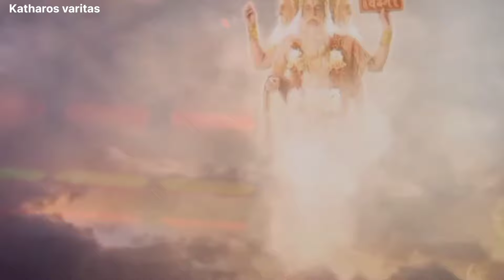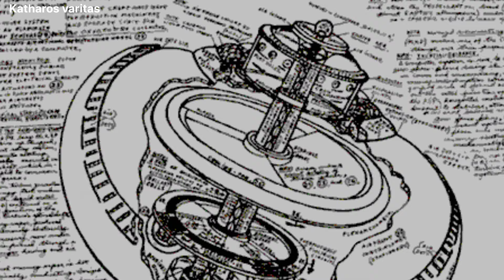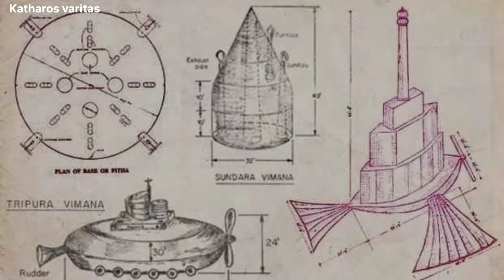′KUBHKARN ′- The scientist ||कुम्हाकर्ण एक बैज्ञानिक थे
The most popular thing about Kumbhakaran is that he used to sleep for 6 months. He had asked Brahma ji for the boon of sleeping for 6 months in a year by meditating for years. Brahma ji had accepted this demand of Kumbhakaran and gave him the boon of sleeping for 6 months in a year. You have been listening to this story since childhood but now researchers have started raising questions on this story. Their question is why would a person who can meditate for years to please Brahma ji ask for the boon of sleeping for 6 months by remaining Inactive.